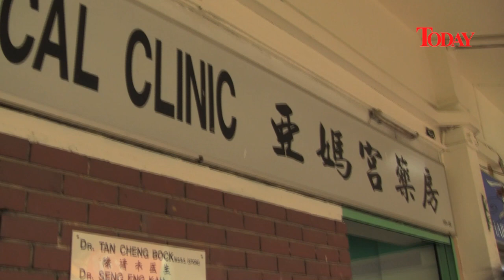Dr Tan Cheng Bock in Jurong West and Raffles City - Aug 24, 2011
Dr Tan Cheng Bock visited Jurong West, where his Ama Keng clinic is located, as well as Raffles City, where he spoke about the principles that will shape his rally tomorrow.